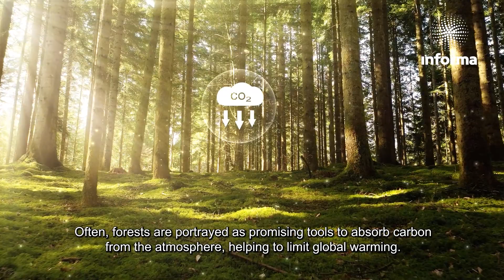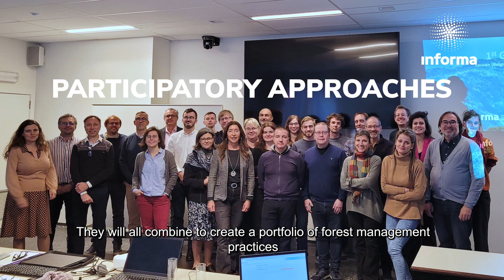INFORMA: Enhancing EU's carbon sinks through sustainable forest management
INFORMA is an EU-funded project developing science-based Sustainable Forest Management practices to enhance carbon sequestration, protect biodiversity and forests' natural resources.